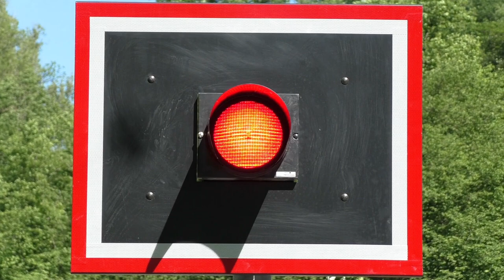Bahnübergang "Waldweg", Lohmar-Honrath ++ LED-Blinklicht von Pintsch Bamag und vareo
An der Bahnstrecke von Köln nach Overath gibt es direkt anschließend an den Hoffnungsthaler Tunnel bei Honrath mitten im Wald einen modernisierten Blinklicht-Bahnübergang.
Er wurde vor einigen Jahren (KORREKTUR: erst im November 2016, danke an Alex M.!) mit LED-Blinklichtern und einem elektronischen Gong ausgerüstet. Im neugemachten Schalthaus ist jetzt ein RBÜT-Rechner von Pintsch Bamag für die Steuerung des Bahnübergangs zuständig. Der E-Gong selber stammt von Scheidt&Bachmann.
Scheidt&Bachmann hat mit seiner Steuerungsart "BUES2000" mittlerweile selber LED-Blinklichter realisiert. Oben rechts im Video findet ihr unter dem "i" ein Video von Manus Bahnvideos dazu.

Normalerweise dürfen Blinklichter nicht neu an einem deutschen Bahnübergang aufgestellt werden, sondern sind gegen Ampeln mit Gelb- und Rotphase zu ersetzen. Diese Forderung kann man umgehen, indem man die Anordnung der Blinklichter nicht verändert und so kein neues Planfeststellungsverfahren eröffnen muss. Daher zählt die "Modernisierung" nicht als "Um-" oder "Neubau.

Auf der Strecke verkehren die modernen Lint-"vareo"-Züge der DB Regio der Baureihe 620 und 622 in einem Halbstundentakt. 2013 wurde der angrenzende Hoffnungsthaler Tunnel saniert, mit Beleuchtung und diesem riesigen Rettungsplatz ausgestattet, der angrenzend an den Bahnübergang zu sehen ist.

Die Fahrzeuge verkehren als RB25 auf der Oberbergischen Bahn die 76km von Köln-Hansaring über den Kölner Hbf bis nach Meinerzhagen.
vareo steht im Kölner Dieselnetz für die Anfangsbuchstaben der Einzugsgebiete Voreifel, Ahrtal, Rhein, Eifel und Oberbergisches Land.